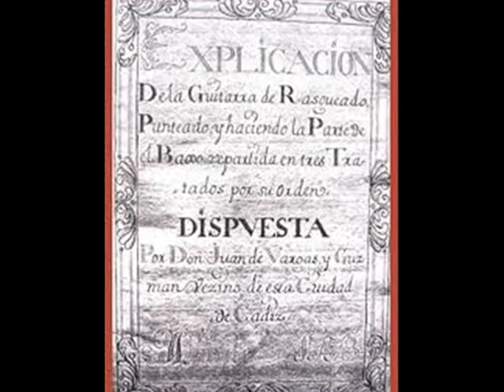Sonata IX para Guitarra- JUAN ANTONIO VARGAS Y GUZMÁN~ Mexican Baroque Guitar Music (18th Century)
JUAN ANTONIO VARGAS Y GUZMÁN
Don Juan Antonio Vargas y Guzmán originario de la ciudad española de Cádiz era profesor de guitarra en Veracruz, México.
Esta obra pertenece al tratado Explicación para tocar la guitarra (1773,1776), del cual se han encontrado 3 versiones: España, México y Chicago.

"El presente trabajo hace un análisis de los tres manuscritos conocidos hasta el momento del método de guitarra de Juan Antonio de Vargas y Guzmán fechados, uno de ellos, en Cádiz en 1773 y, dos de ellos, en Veracruz en 1776. Sus contenidos no sólo demuestran la tradición arraigada de la manera de ejecutar la guitarra con la técnica del rasgueado, cimentada en el empleo de tablas de acordes conocidas como alfabetos, utilizadas para relacionar posiciones, de acordes realizados por la mano izquierda y que se identificaban de acuerdo a su origen – el alfabeto italiano, el castellano y el catalán – sino también, el desarrollo y apertura de un guitarrista a las nuevas corrientes de ejecución que habrían iniciado primero en Italia y en Francia unos diez años antes, hacia la ejecución del punteado y la lectura y escritura de la música por nota.

Durante esos años, la guitarra también sufrió un cambio sustancial: la adición del sexto orden. Pionero e innovador en ese cambio, Juan Antonio de Vargas y Guzmán, escribe el primer método hasta ahora conocido para la nueva guitarra – probablemente el único método para guitarra escrito en siglo XVIII en México – explorando al máximo y en la medida de sus posibilidades técnicas, el nuevo recurso sonoro y ampliando el registro del instrumento. Es con la adición del sexto orden con lo que Vargas y Guzmán crea una nueva tabla de acordes para su Tratado de Rasgueado en el que ofrece una versión guitarrística de las Reglas Generales de Acompañar – método de bajo continuo – de Joseph de Torres, en su Tratado de
Bajo.

El presente estudio confirma que Juan Antonio de Vargas y Guzmán fue testigo y partícipe del término de una época en la historia de la guitarra y el inicio de otra. La muestra fidedigna de la transición de una época a la otra nos la ofrece el cambio de postura por parte del autor con respecto a la técnica de la guitarra, la escritura de su música y la evolución de los manuscritos entre los años 1773 y 1776. Junto con la obra de Santiago de Murcia – las Cifras Selectas, encontrada en Chile, el Códice Saldívar No. 44 y las Passacalles y Obras, ambas encontradas en México, el Libro de Zifra de autor anónimo6 y el Cuaderno de Música para Guitarra de Mathias Maestro7, ambos encontrados en Perú, los manuscritos MEX-Magn y US-CHIn se encuentran entre las obras del período colonial producto de los viajes y la estadía de músicos españoles en los virreinatos de América. El hecho de tratarse de música meramente profana lo vuelve aún más excepcional considerando que la música encontrada en los archivos históricos de catedrales, conventos y museos, es en su mayoría música con fines religiosos; y, a pesar de que la obra de Vargas y Guzmán no tuvo la fortuna de haber sido publicada en su tiempo, “es razonable suponer que una buena parte de las obras [para guitarra] que circulaban [durante el siglo XVIII] lo hacían por medio de copias escritas a mano que pudieron haberse perdido, lo cual ha sido confirmado por otros estudiosos de la imprenta musical y de la música española para guitarra.”

Obra extraída del álbum: Tente en el Ayre, Música Barroca de la Nueva España.
Interpretan: La Fontegara.
Clásicos MEXICANOS.